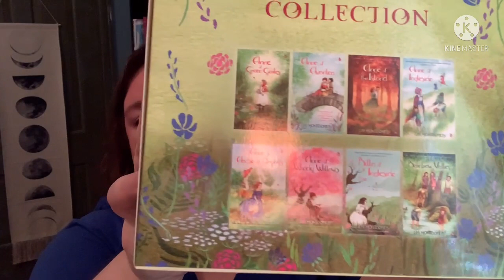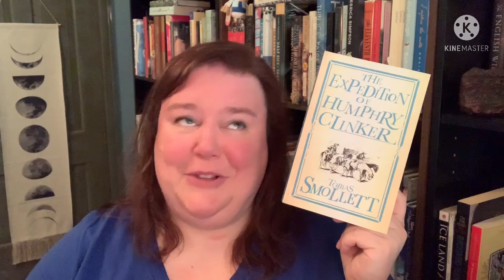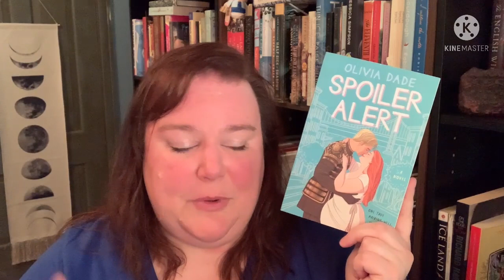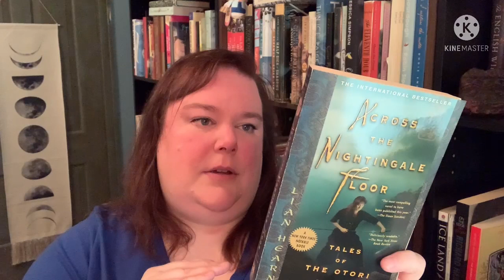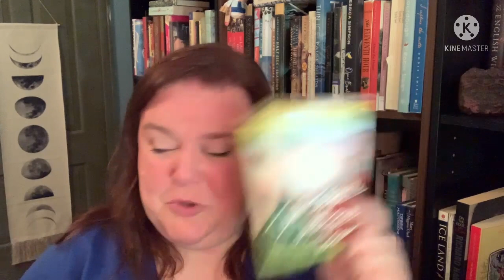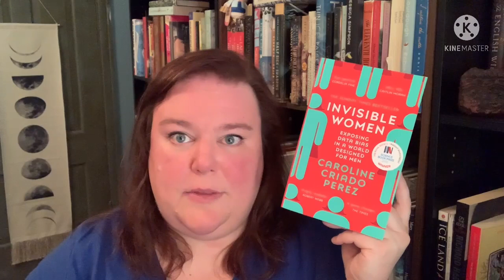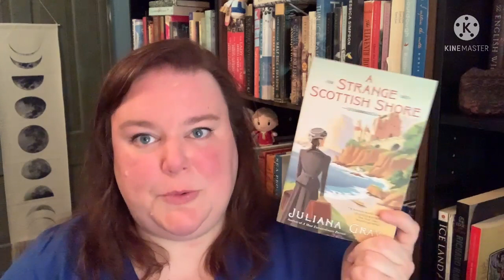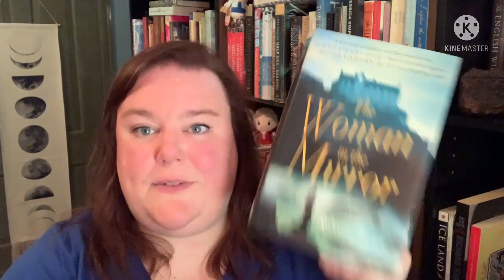July Book Haul || 50 + Books!!! || Book Bubbler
Hi friends! Well, I sure have brought some books into my house in July. I won't even pretend that I have big plans to read any of them any time soon - I'm just glad that they're here in my house. And, I'm glad/grateful that several of them were free, too. Hooray for free books!

Have you read any of these? Should I try and make any of them a priority?

And I wanted to say a big THANK YOU to everyone for supporting Dani and I in opening our Etsy shop. We've been working really hard at this and it's so satisfying to finally have it opened up. Please head on over to Etsy and check us out!
We're also on Instagram and Facebook, but I'm an old dork and don't know how to connect to them.